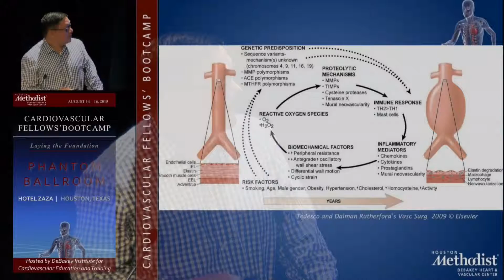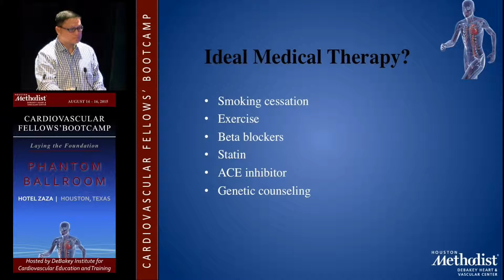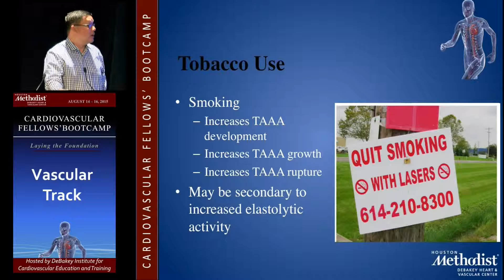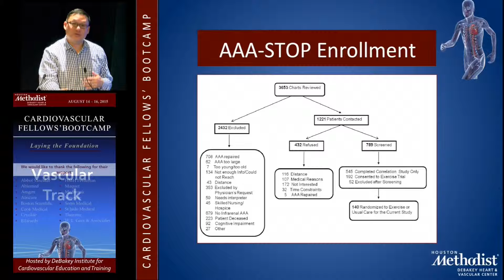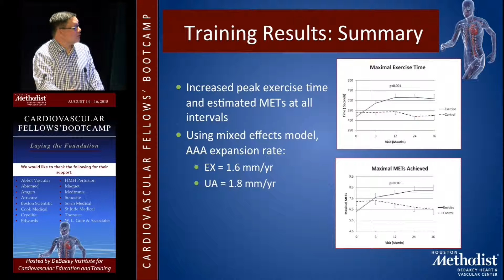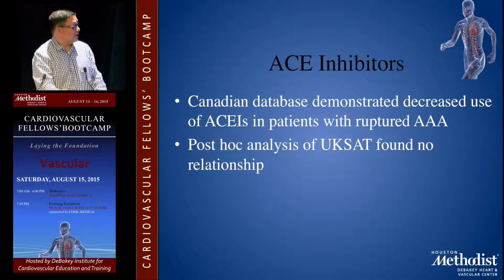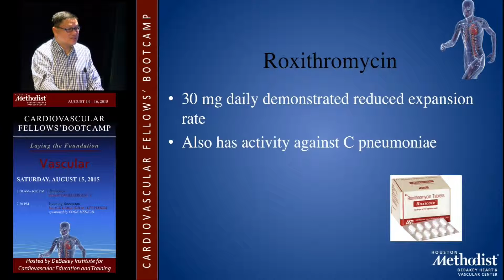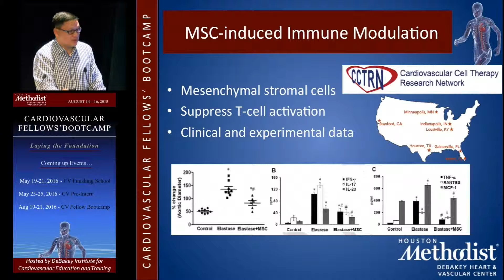Medical Management of Abdominal Aortic Aneurysm (Jason Lee, MD)